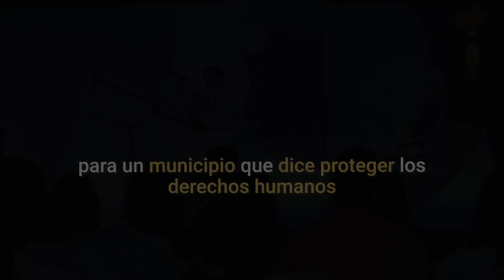Pocos valores mucho odio | PopLab Noticias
Ponentes de tendencia católica y ultraconservadora fueron presentados por la organización de María Eugenia Carreño de Márquez, que contrató el espacio al Patronato; “tamaña contradicción en que caen las autoridades”: Juan Pablo Delgado.